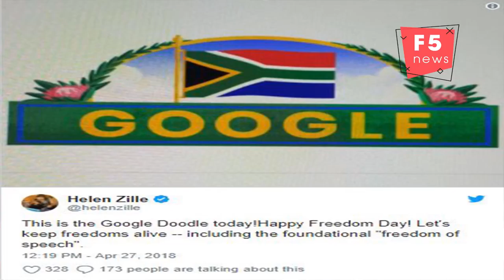Google celebrates Freedom Day with a doodle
Google celebrated Freedom Day in South Africa with a special doodle dedicated to the historic day.
The doodle‚ on the search engine’s homepage‚ featured a waving South African flag between two king proteas‚ the national flower.
On their website‚ Google said the doodle was to commemorate the first democratic elections in South Africa on April 27‚ 1994.
Google users who clicked on the doodle were led to a Google search with information about Freedom Day‚ which commemorates the first elections in which South Africans voted as equals after 300 years of colonialism and apartheid.
“While this national holiday is a celebration of the progress that has been made so far‚ it also serves as a reminder for South Africans to continue making steps towards unity and equality‚” Google wrote on their site. “Today‚ we celebrate Freedom Day and the hard-earned progress that is continuously made throughout the country.”